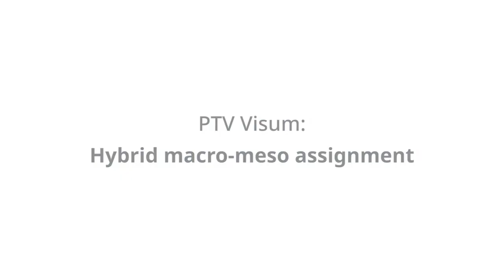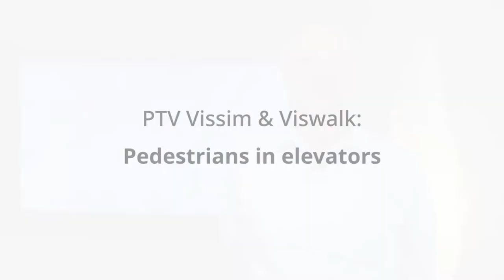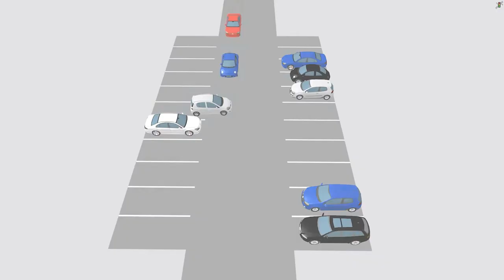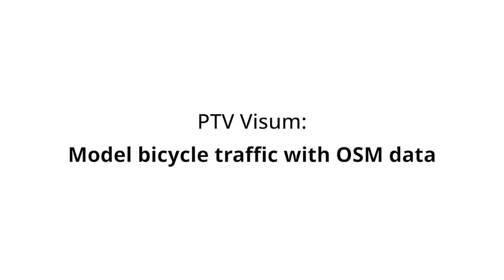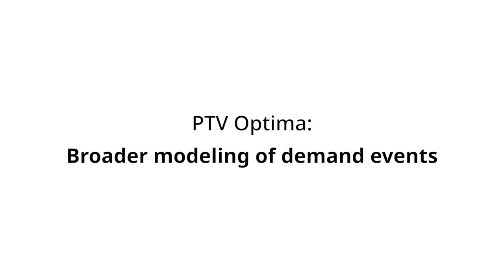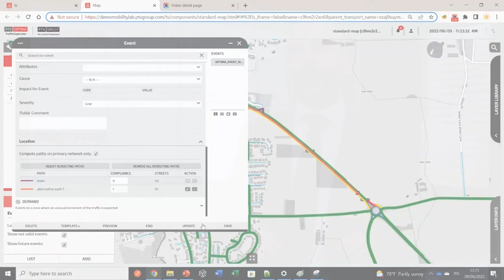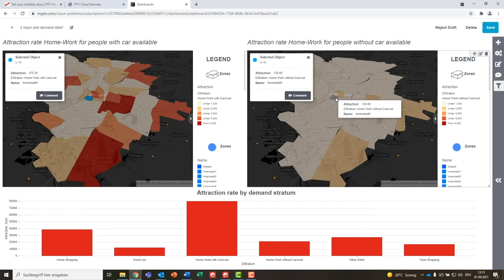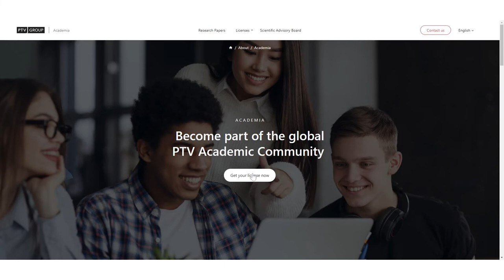PTV Mobility Software Release 2023 - Keynote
Mobility & transportation planners, attention please: The PTV Mobility Software Release 2023 has arrived! Our latest tech is packed with plenty of powerful features empowering our global users community to reach a new level of modeling, perform with higher speed and better collaborate on mobility projects.

✅ Discover all latest developments of PTV Visum, Vissim, Viswalk, Vistro and PTV Optima